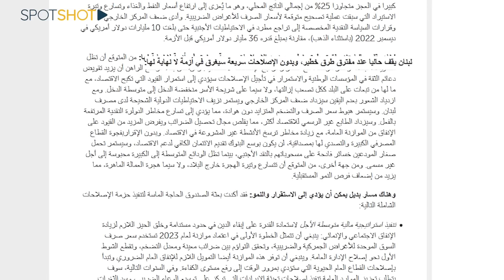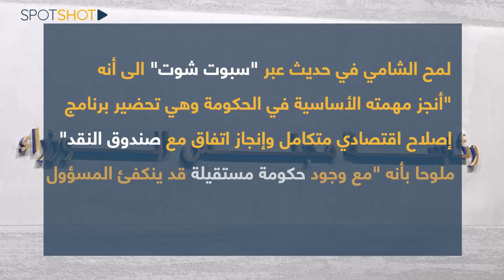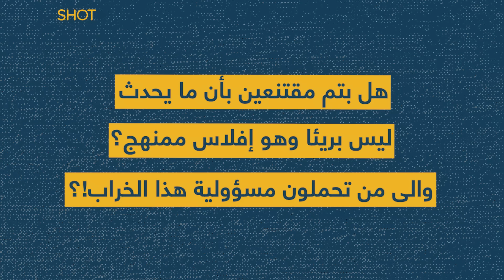الإعلان لأول مرة عن وفاة "الغراب الأميركي" في لبنان: أهلًا بـ"الخراب" ومسؤول كبير يخرج عن صمته!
كادت "عاصفة الساعة" التي هبت في لبنان ان تُغطّي بثقلها أمرًا عظيمًا لا يعيره احد أي إنتباه، وسيُدخل البلاد في زوبعةٍ كارثيةٍ ستَقضى على ما تبقى من خراب.

ايها المشاهدون، ما سيفعله "لوبي الإفلاس" في لبنان تخطى حدود الرحمة، وتجاوز الخط ما بعد ما بعد الأحمر في خطوته هذه.. فالى أين سيذهب لبنان؟! وهل يغادر "الغراب الأميركي" سماء بيروت الى غير رجعة؟ وما هي الصرخة التي سيطلقها نائب رئيس الحكومة عبر هذا الفيديو؟

تابعوا حتى النهاية!